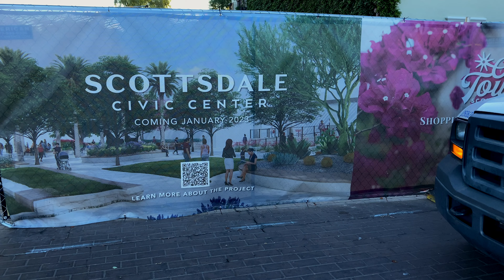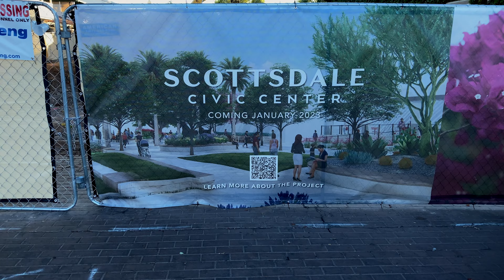Civic Center Mall Nov 2, 2021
Another in my series of videos to chronicle the renovation of the Scottsdale Civic Center Mall area. This video was shot on November 2, 2021.

Chapter Makers

0:00 - West Paseo
5:23 - Old Town Tavern
8:43 - Brown and Main
10:30 - West Paseo - Construction Entrance
13:28 - The West Bowl
16:45 - The East Bowl